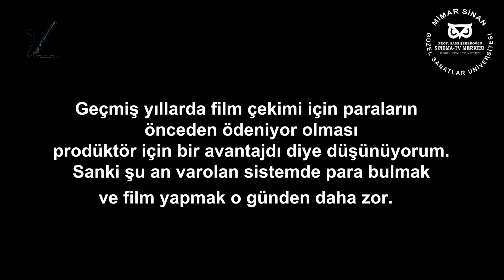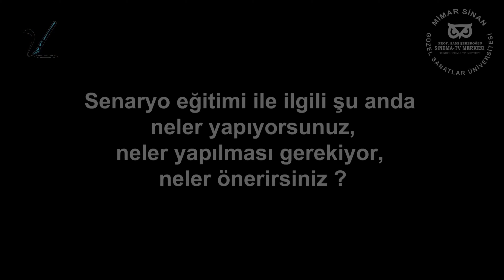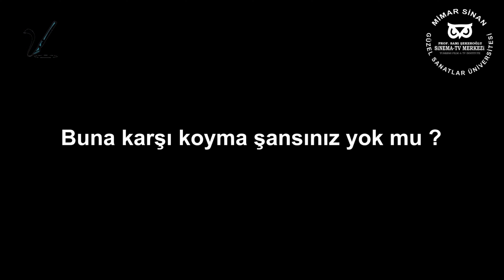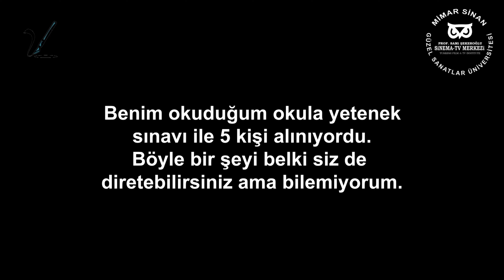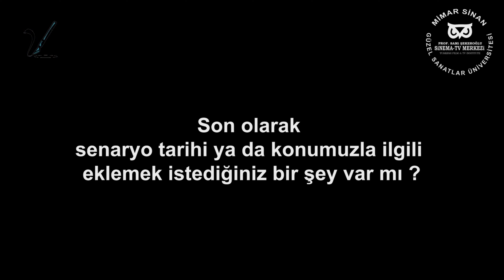Prof. Sami Şekeroğlu - SenaristBir "Sözlü Tarih" söyleşisi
Arşiv amaçlı kanalımıza yüklenmiştir.
Senaristbir '100 Yılda Senaryo Yazarlığı - IV' etkinliği kapsamında çekilen Sözlü Tarih röportajlarından ''Prof. Sami Şekeroğlu''

Prof. Sami Şekeroğlu
Türk Film Arşivi ve Sinema-TV Enstitüsünün kurucusu.
İstanbul Devlet Güzel Sanatlar Akademisi Yüksek Resim Bölümü'nü bitirdi.
1962'de Türkiye'nin ilk sinema-kültür kuruluşu olan "Kulüp Sinema 7"yi kurdu.
1967'de Kulüp Sinema 7 adını "Türk Film Arşivi" olarak değiştirdi.
1969'da kurucusu olduğu "Türk Film Arşivi"ni tüm mal varlığıyla karşılıksız olarak Akademiye devrederek "Devlet Güzel Sanatlar Akademisi Film Arşivi"nin de kurucusu oldu.
1967'de Uluslararası Film Arşivleri Federasyonuna (FIAF) üye olan kurum, 1973'te yetkili ve asil üye olarak kabul edildi.
1970 yılında resmen "Devlet Güzel Sanatlar Akademisi Film Arşivi"ne Müdür olarak atandı.
1974'te ilk sinema eğitimini başlattı.
Sinema-TV alanında çalışma yapacak bir Bilim-Sanat-Kültür Kurumu oluşturmak üzere Avrupa'nın konuyla ilgili merkezlerinde, ABD'de New York, Chicago, Minneapolis, Hollywood'da sinema okulları, sinema merkezleri, stüdyolar ve arşivlerde araştırma ve incelemeler yaptı.
1975 yılında DGSA Film Arşivi'nin dünya standartlarında modern teknolojiye sahip, araştırma-inceleme yapan bir Bilim-Sanat-Kültür Kurumu haline getirdi ve adını "Sinema-TV Enstitüsü"ne dönüştürdü. Bu tarihten itibaren çalışmalarını Sinema-TV Enstitüsü Müdürü olarak sürdürdü.
Sinema-TV Enstitüsünde akademik düzeyde ülkemizin ilk örgün sinema-televizyon eğitimini başlattı.
1985'de Doçent, 1987'de Profesör oldu. 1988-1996 yılları arasında Mimar Sinan Üniversitesi Rektör Yardımcısı, 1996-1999 yılları arasında Mimar Sinan Üniversitesi Güzel Sanatlar Fakültesi Dekanı olarak görev yaptı.
MSÜ Sinema-TV Merkezi bünyesinde ilk Sinema Müzesini kurdu.
1985'te "Toprak Adamları" adlı deneysel kısa filmiyle Kültür Bakanlığı Sinema Ödülünü aldı.
Belgesel film çalışmalarının yanı sıra "Türk Sinema Tarihi Araştırma Projesi"ni yürüten, yurt içinde ve yurt dışında film festivallerinde jüri üyelikleri yapan, çeşitli yerli ve yabancı yayın organlarında makaleleri yayınlanan, lisans ve lisans üstü kademelerinde Sinema Tarihi, Estetiği ve Tekniği konularında dersler veren Prof. Sami Şekeroğlu, halen MSGSÜ Sinema-TV Bölümünde öğretim üyeliği yapmaktadır.